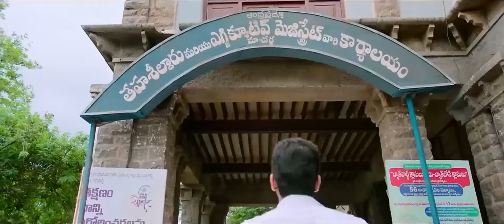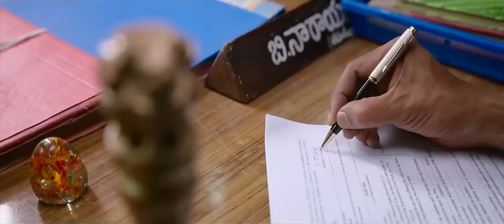Nithin Mass Warning To Samuthirakani Movie Scenes || Brahmaji || Telugu Movie Scenes || Matinee Show